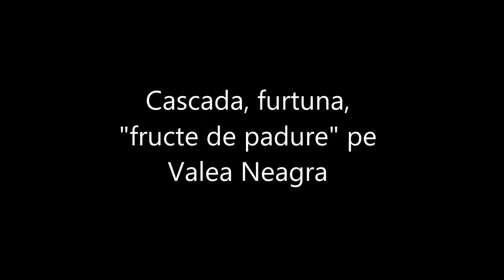Pe Valea Neagra cu minute inaintea furtunii